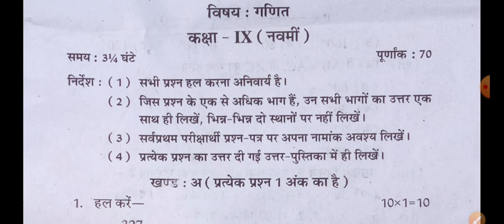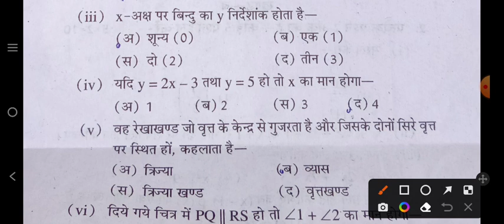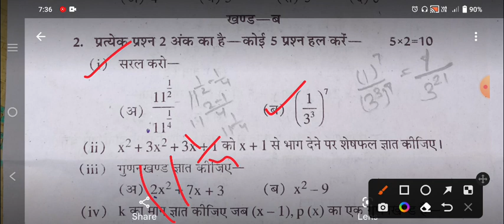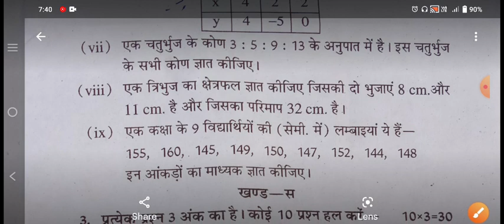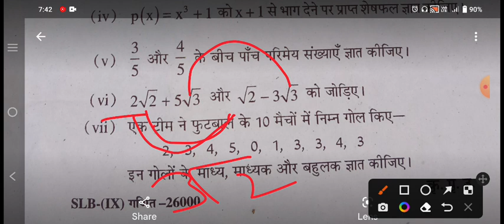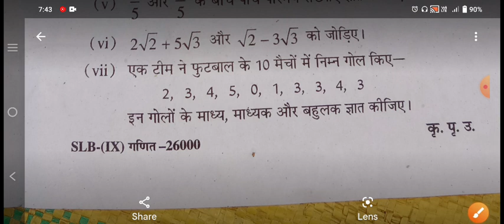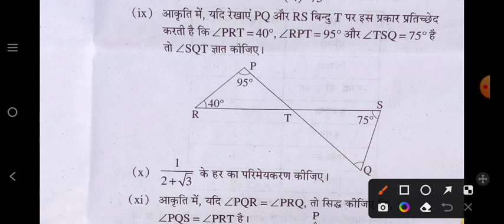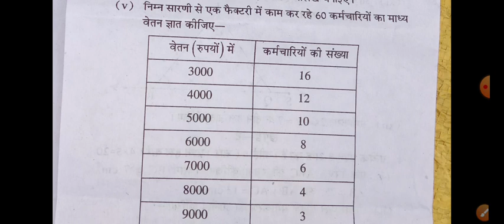RBSE class 9th Maths Half yearly Paper 2022-23।। कक्षा 9 अर्धवार्षिक 2022-23 गणित का पेपर।।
english paper

kaksha 9 English paper 2022 23 class 8th English paper 2022

half yearly exam question paper class 8th English kaksha 9th English ardhvaarshik Pariksha ka paper English ka paper ardhvaarshik Pariksha kaksha satvin

9th class english paper ardhvaarshik Pariksha

kaksha 9 English paper 2022 23 class 9English paper 2022

half yearly exam question paper class ith English kaksha 9 English ardhvaarshik Pariksha ka paper English ka paper ardhvaarshik Pariksha kaksha satvin

9th class english paper ardhvaarshik Pariksha

Class-9 Maths

hindi

sanskrit